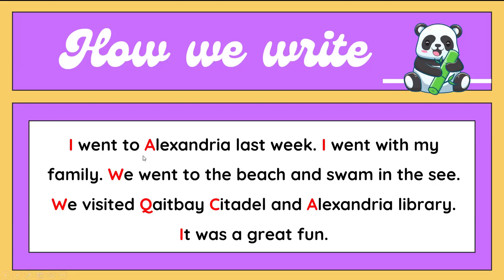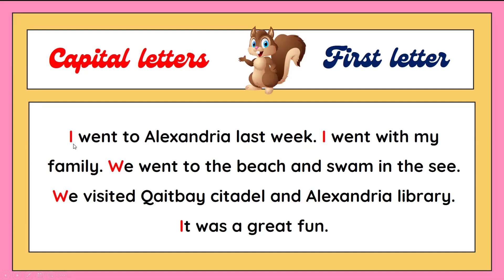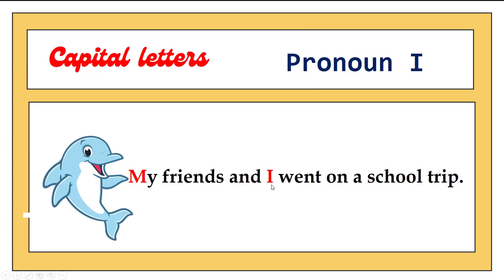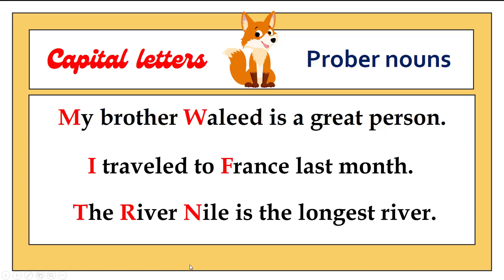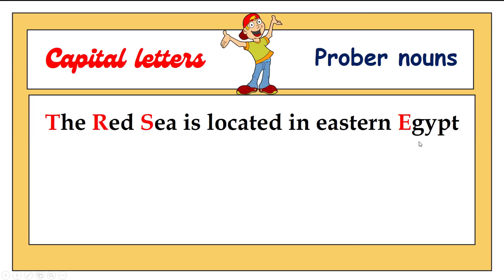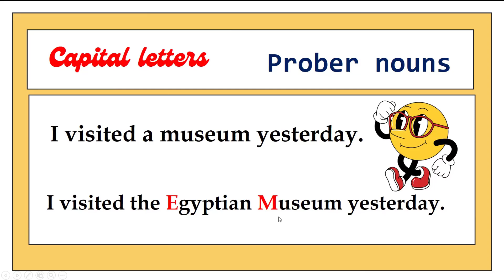علامات الترقيم في اللغة الانجليزية - punctuation marks - الجزء الاول - مستر ياسر الكيلاني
تعلم قواعد الكتابة في اللغة الانجليزية من خلال سلسلة فيديوهات تعليمية

روابط تشغيل فيديوهات الترم الأول